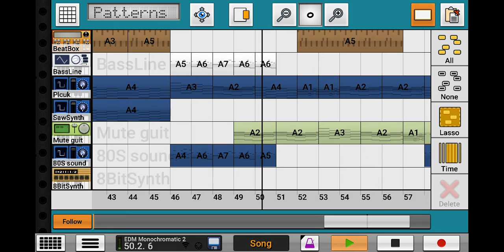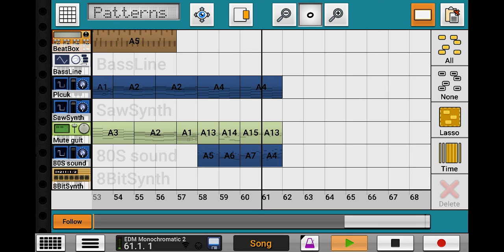[EDM] - MONOCHROMATIC | COPYRIGHT FREE MUSIC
I'm gonna go and eat, I'll update this after!

Update: This video sucks 😂, it's way too quiet and it sounds horrible. I figured out the problem and I did fix it, but I'm just gonna leave this one up as is. No sense in spamming everyone with uploads just to fix a minor issue.

I'll put this one in my upcoming Yearmix so it's not a big deal to me.

Anyway I really enjoyed working on this one, like I said before - it's been way too long since I've used my synths and really dived into the sound design. For almost a year I've been using that same sampler and just using random instruments for my tracks. It taught me a lot about ADSR (not ASMR - ADSR refers to the way the sound is played when I hit the notes) and I'll admit it is getting kinda repetitive. Maybe I need new samples, I can always go digging for more. But I think I'll try my hand at sound design again and just tweak the synths to get some funky new sounds.

Speaking of which, I got a comment about releasing my Chris-Mix 2020 into individual uploads. My intention was to have them all in one place, but I don't see the harm in releasing them out in their own videos. But that does mean that it will be something you've already heard (at least I'm assuming that). What I'm saying is I don't want to annoy anyone with repeat content. If it bugs you then let me know and maybe I'll release them later in the new year. Otherwise I'll probably make an announcement on my Twitter / Discord / Instagram about those uploads.

And because I know how annoying it can be to blow up your phone with uploads, I'll most likely upload them sequentially over the course of 5 days or just stagger them out between my regular uploads.

Finally the Yearmix - I haven't even started on it yet as is my tradition every year 😂. I usually do them on the last day of the year, sometimes the first day of the new year too. But I want to make an honest effort on this one. I've been so caught up learning blender you have no idea! I made like a Sci Fi bathroom and it has like glowing panels and a sick golden floor. Learning to model stuff was one thing but now that I'm learning to apply my own shaders and textures - I just can't stop!!

But before I get too carried away I just wanted to at least upload one last track for the year. And I messed that up big time! This video is so quiet, there's no point in even listening to it...

However I stuck to my (pseudo) schedule and I'm back on track. And I might change the thumbnail here just so you can see it too. After that I'll tackle that Yearmix.

Oh and this video is a bit different, no visualizer or logo. I just wanted to let you see how I arranged the track and it's kinda cool to be able to follow along with the music (if only you could hear it...). Let me know what you think of this format, if it sucks I'll go back to the visualizer.

📣CRITIQUING MY WORK
💬 TELLING PEOPLE ABOUT MY CHANNEL

*But don't feel like you need to, I'll do this for free until I drop! I didn't get into this to make money, I do this to make some NOISE! 💎*